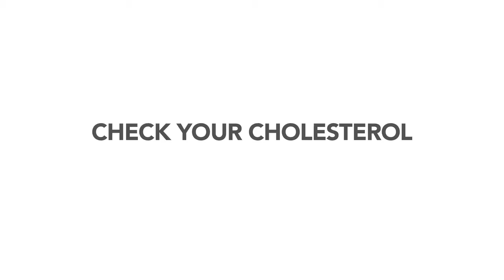Heart Health Tips from Cardiologist Dr. Lawrence Phillips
In honor of American Heart Month, Dr. Lawrence Phillips, Director of Nuclear Cardiology at NYU Langone Medical Center, talks about simple tips for maintaining and improving your heart health throughout the year. These include visiting your doctor to have your blood pressure and cholesterol checked, eating healthy, and exercising.